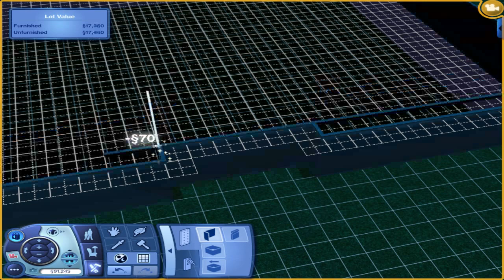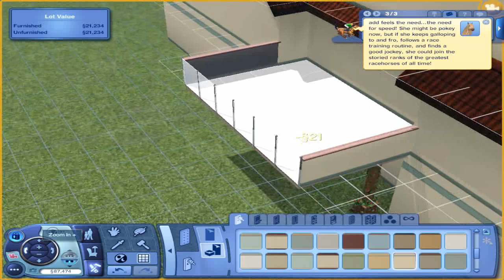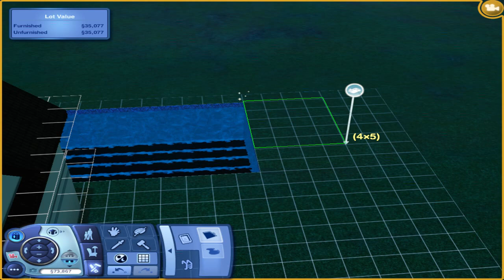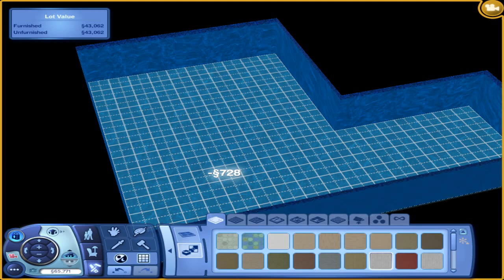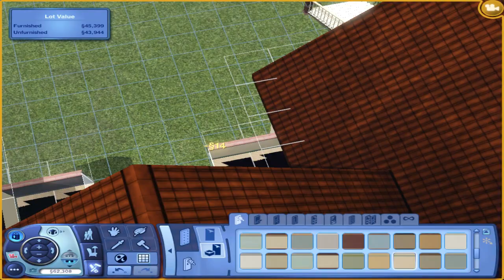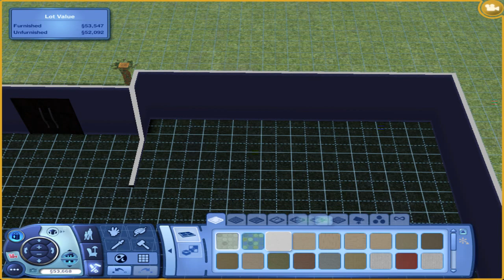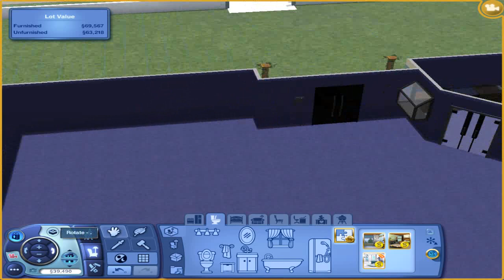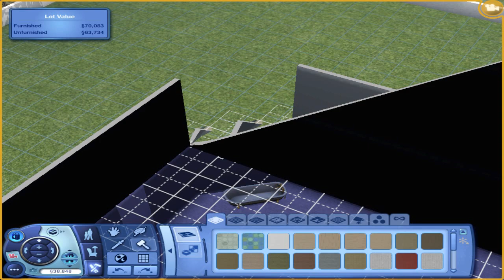בניית בית מדהים עם חדר סודי א בסימס3 Build house with secret room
כאן תלמדו לבנות בית מדהים עם חדר סודי.
My own design of a house in SIMS3 with a secret room
what the final result in another movie